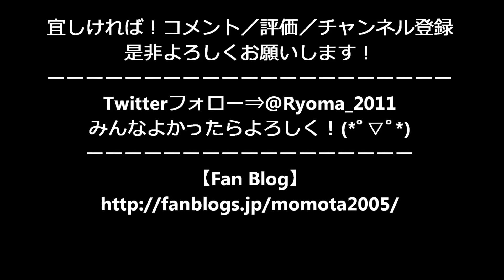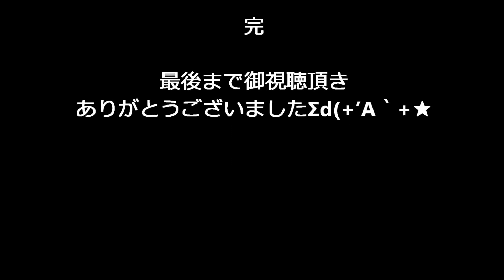恋ダンス 二胡演奏 長崎ランタン2017com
二胡演奏 長崎ランタン